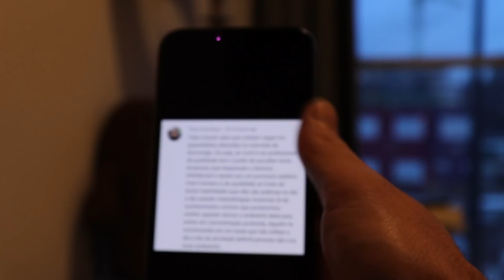QA e Programadores na Europa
Hey! estamos iniciando um projeto bacana no grupo de membros do canal, se ainda não faz parte, clica no link abaixo ↴

🤓The book is on the table! ↴
Faça uma aula grátis em inglês com nativos.

Clean Code
Padrões de Projeto
Tools of Titans by Tim Ferris
Tribe of Mentors by Tim Ferris
Cartas de um Estoico

📱Devices que mudaram minha vida! ↴
Kindle 10a. geração